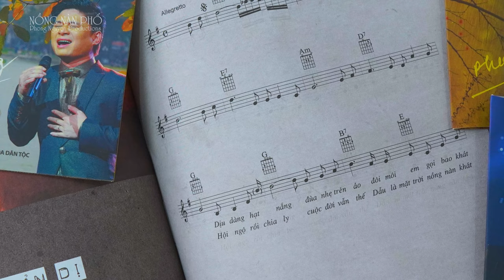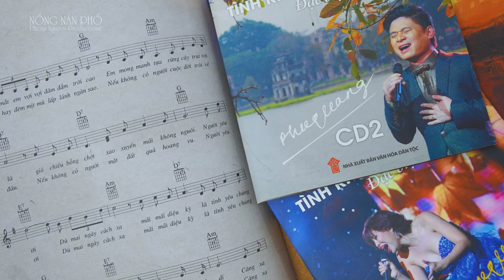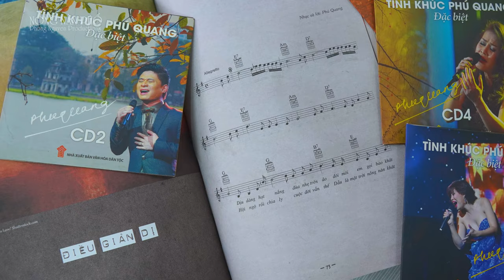ĐIỀU GIẢN DỊ - Nhạc và lời Phú Quang, ca sĩ Tấn Minh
Người yêu ơi đừng bao giờ cách xa
Mãi mãi diệu kỳ là tình yêu chúng ta
Và ta biết một điều thật giản dị
Càng xa em ta càng thấy yêu em,

Dịu dàng hạt nắng đùa nhẹ trên áo
Đôi môi em gọi bao khát khao
Mắt em vời vợi đăm đắm trời cao
Em mong manh tựa rừng cây trút rơi lá
Gió chiều bỗng chợt xao xuyến mãi không nguôi

Người yêu ơi dù mai này cách xa

Hội ngộ rồi chia ly cuộc đời vẫn thế
Dẫu là mặt trời nồng nàn khát khao
Hay đêm mịt mù lấp lánh ngàn sao
Nếu không có người cuộc đời trôi về đâu
Nếu không có người mặt đất quá hoang vu